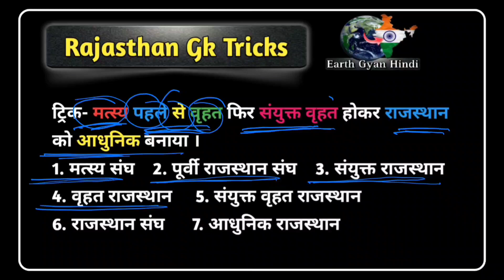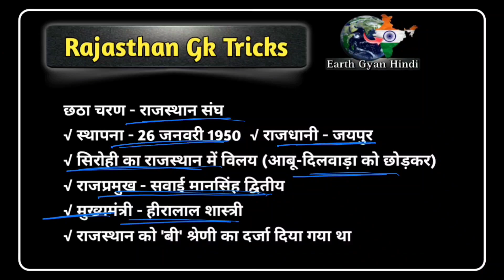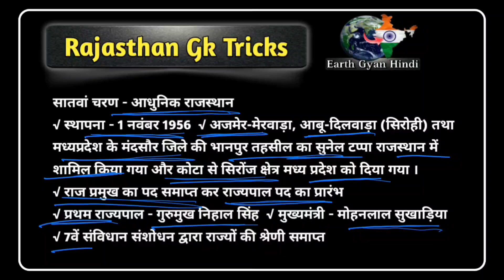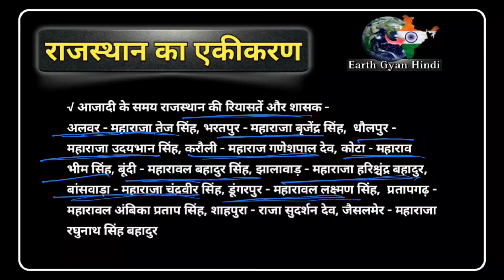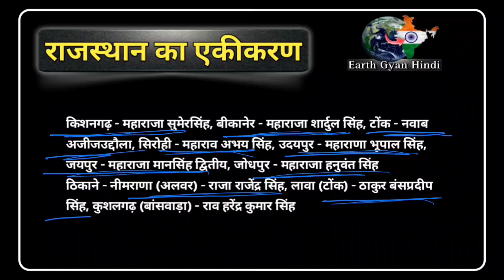राजस्थान का एकीकरण | Rajasthan ka Ekikaran | मजेदार ट्रिक्स से एक बार में Clear | Rajasthan History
धन्यवाद